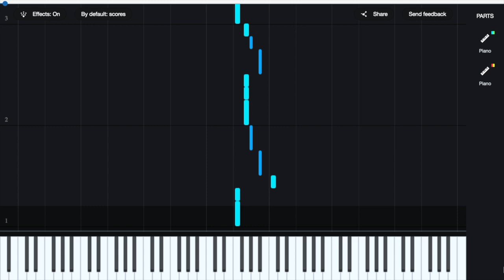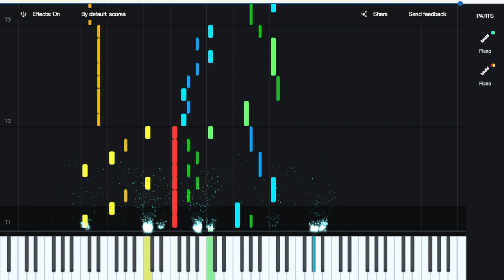Astronomia but BACH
A 4-part fugue inspired by the one and only JS Bach. Started it out as a 3-part fugue but things got out of hand.